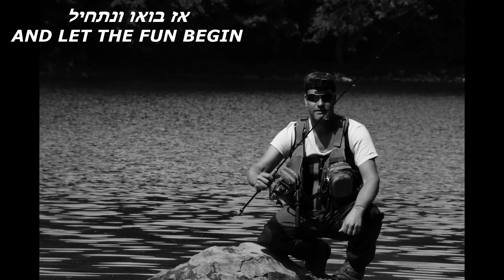דיג-ליאור גכמן מרתון דיג ב 3 נקודות! בוס בירדן הרגוע,בינית ראשונה לעונה בהררי! ואולטרה לייט בכנרת 💪💪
עוד יום ספונטני של דיג אבל לא באמת,למה? כי לקחתי איתי ציוד לשני הסגנונות שאני אוהב: בוס ואולטרה לייט,ומה שנשאר לי זה רק לקבוע את סדר היום.
מחליט לפתוח את הבוקר בדיג בוס מהסיבה הפשוטה שחשוב שהפתיון יהיה כמה שיותר טרי ולא רציתי להשאירו ברכב לשלב יותר מאוחר של היום.
מתחיל לדוג באחת מפינות החמד האהובות עליי בירדן,ולמרות שהנקודה לא  הכי נוחה מבחינת השיחים שבמים אני מצליח לתפוס כמה ארוכות ראש יפות וגם קרפיון יפה. איך שהשמש עולה מפסיקות האכילות לגמרי ואני לא מבזבז זמן ומתחיל להתקפל שהמטרה הבאה שלי היא הירדן ההררי. העונה עדיין לא החלה בהררי אבל הדודא שלי בשמיים ואני מחליט לתת ניסיון נוסף (הניסיון הקודם היה לפני כחודש). אני קובע לעצמי לא להשתגע יותר מדי במסע ארוך לאורך הירדן,ומכוון את הדיג לשתי נקודות עיקריות (את המסעות נעשה שהעונה תהיה בשיאה וחבל לי לבזבז את האנרגיה בשלב זה...). מגיע לנקודה הראשונה ומתחיל לנסות לעבוד עם כפיות ודמויים. לאחר כעשרים דקות ללא כל הצלחה אני קופץ לנקודה השנייה ושוב מתחיל לתור אחר הבינית הראשונה של העונה. הזרימה די חזקה ואני עובד עם הכפית בגילגול איטי מהרגיל בשביל לתת לזרימה לעשות את העבודה.אחרי כעשר דקות מגיעה הנעילה המיוחלת, וכמה שחשבתי שאני מוכן היא הצליחה להפתיע אותי. איזה פייט כייפי, פייט שמאוד התגעגעתי אליו! והנה יוצאת לה הבינית הראשונה לעונה בהררי!! הרגשה נהדרת של סיפוק מציפה אותי. חזרתי הביתה!!
בהמשך לא היו תקיפות נוספות ואני מחליט להמשיך הלאה ולעבור לכנרת ולקנח בסשן אולטרה לייט,שכולי מבסוט עד לשמיים מהבינית הראשונה שלי בהררי.
מגיע לכנרת בצהריים שאני כבר עם חצי לשון בחוץ מעייפות.בכל זאת עברתי כמה דברים מהבוקר וקמתי מאוד מוקדם. מתחיל לעבוד עם ציקדה 7 גרם של גאן ולא חולפות עשר דקות ויש תקיפה! אני מאושר שגם כאן יש לי אקשן והנה יוצאת לה ביניתה עצבניתה שנתנה לי יופי של פייט. בהמשך אני מחליף לציקדה של savage gear וגם עליה אני מקבל תקיפה אלימה  ועוד בינית עולה כנועה לפני המים לאחר עוד פייט כייפי.
פה כבר העייפות התחילה להכריע אותי. יש לי עוד דרך ארוכה לחזור הביתה ולא אחראי מצידי לנהוג עייף. עם כל הכבוד לדגים אני רוצה להגיע הביתה בשלום.
מתקפל לאיטי, אומר תודה על מה שהיה לי היום ומתחיל לעשות את דרכי בחזרה הביתה.
אז עד הד'וח והסרטון הבאים, אדיוס אמיגוססססס.

רולר Shimano Stradic 1000/2000 👇
חוט בד Seaguar 0.8 PE 👇
שוק לידר Blood Evolution 0.23 (פוצקר נהריה)
סנאפים במבחר גדלים 👇
כפיות רוצחות 3G 👇
כפיות רוצחות 2.8G 👇
ציקדות מצוינות 3G/5G 👇
גריפר מעולה 👇
מספרי פלייר להוצאת הקרס מהפה של הדג 👇
מספריים מעולות וקומפקטיות 👇
קאטר מצוין לחיתוך קצוות 👇
משרוקית למקרה מצוקה 👇
תיק מאוד נוח לדמויים ועוד 👇
קופסאות לדמויים במבחר גדלים 👇
רצועות אבטחה לקופסאות דמויים ואביזרים נלווים 👇
חולצות דיג שאני מאוד אוהב במגוון מידות 👇